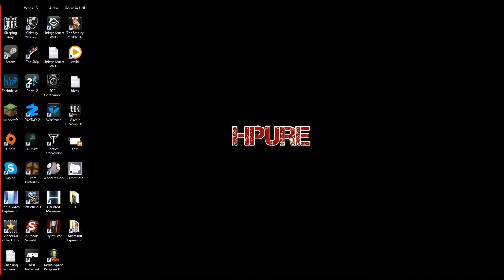Funny Moments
Few of the funny moments playing games.
Watch some of our other videos for more fun and adventure!!!